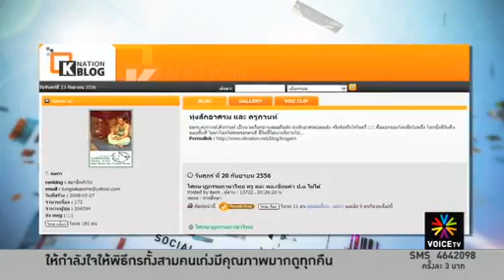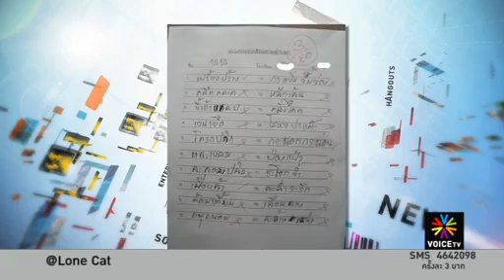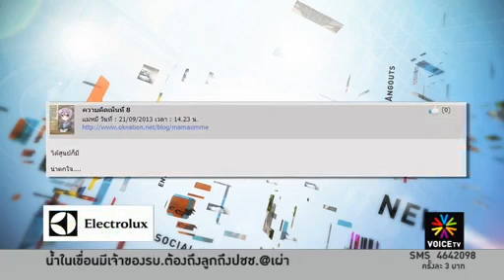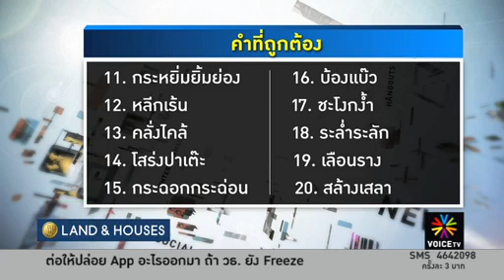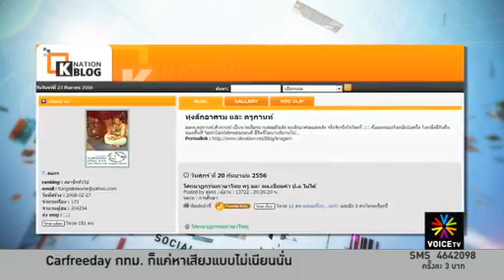ยากไปหรือลืม เขียนตามคำบอกครูผู้บริหารสอบตก